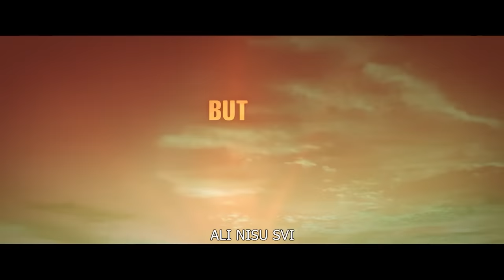Shotgun wedding [Venčanje za umreti ]| Trailer | 2022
Ekstravagantno venčanje para zaposeli su kriminalci. U procesu spasavanja svojih porodica, oni ponovo otkrivaju zašto su se uopšte zaljubili. VenčanjeZaUmreti u bioskopima od 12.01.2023.